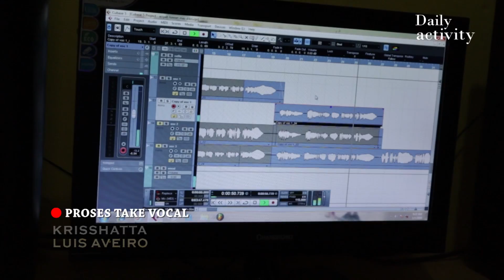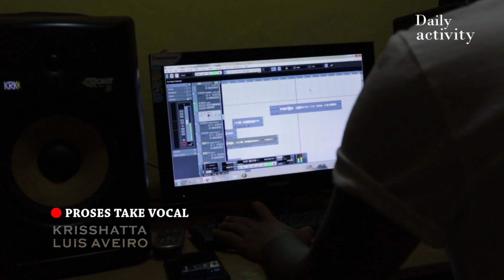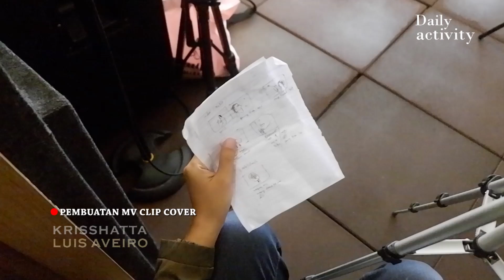BTS COVER AISYAH !!!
KALI INI AKU BAKAL BAGIIN KESERUAN SAAT AKU DAN TIM PROSES MEMBUAT COVER LAGU AISYAH NIH GUYS..
TONTON VIDEO LENGKAPNYA YA,
TERIMAKASIH - KRISHATTA